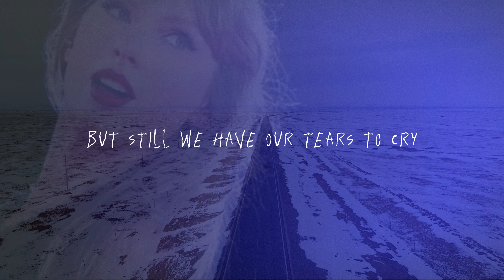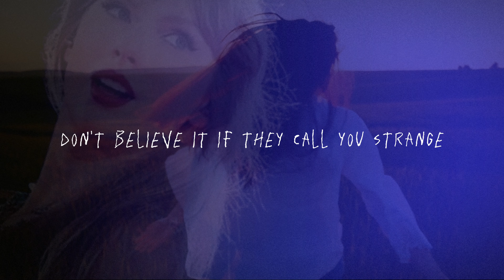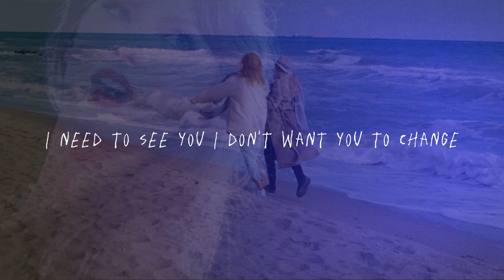I Crafted a Taylor Swift Song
This was interesting…
I wanted to make a Taylor Swift song, so I created an instrumental track using IOS GarageBand that I thought sounded like something she would use. Then I quickly wrote some scrappy lyrics. I sung the song and download the isolated vocals. (It was hard singing so high) After that, I used a website with a limited amount of tries to turn my vocals into Taylor Swift’s using AI. I added the “Taylor Swift” vocals to the song and I think it turned out pretty cool.